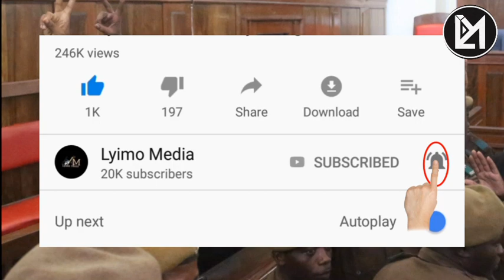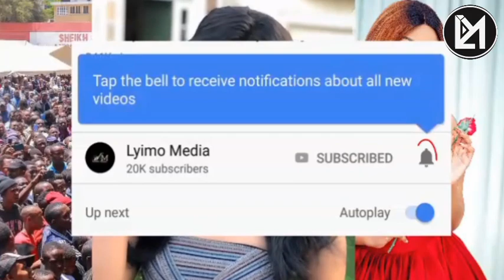Nderemo na vifijo mtaani baada ya mbowe na matiko kuachiwa huru!